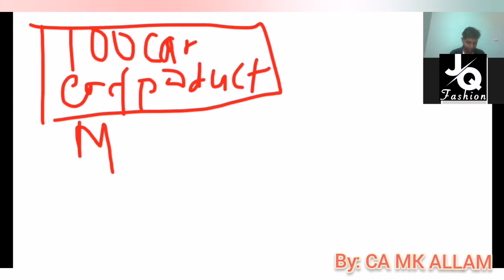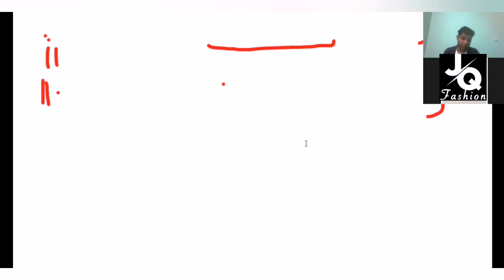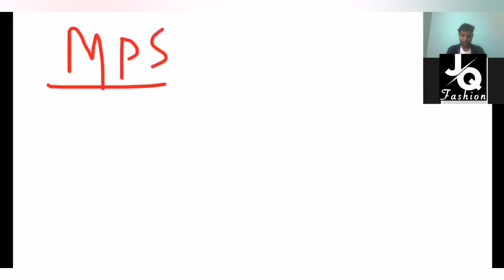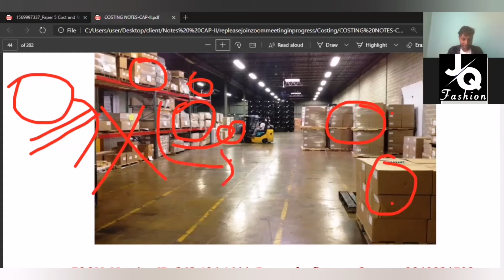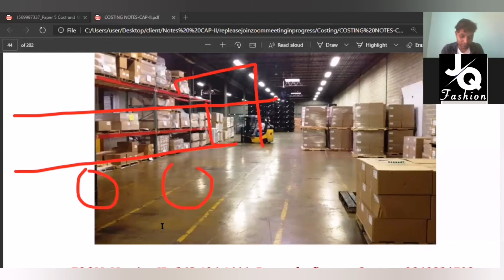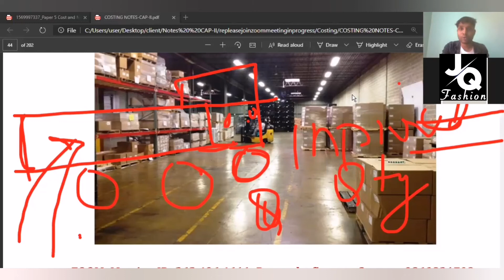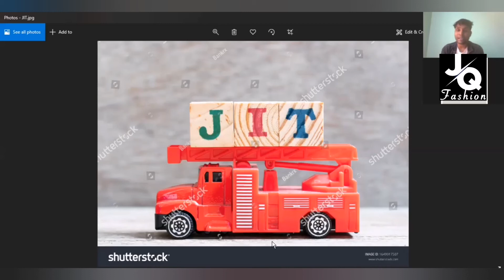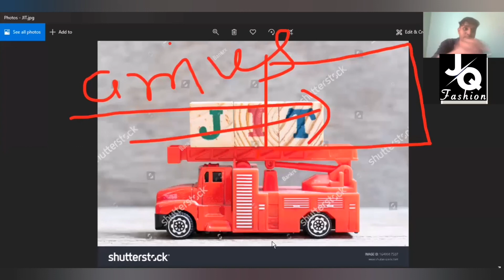Material Costing Theory.... (PART 2/2).......|BY:CA MK ALLAM